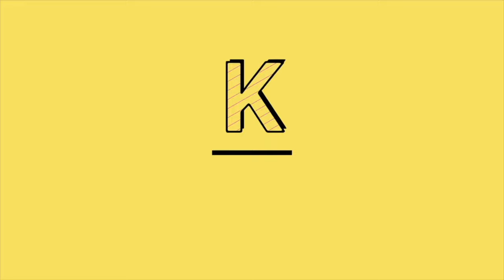India to Canada || Almost missed the flight || Back Home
Hey, my name is Keval shah. I like to create and upload videos on youtube.